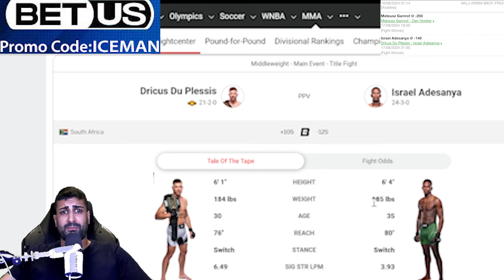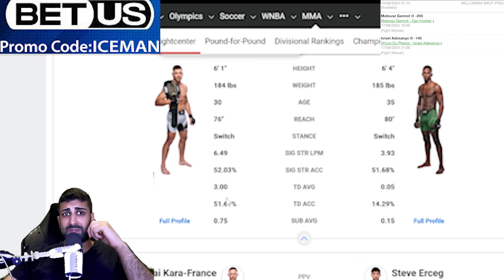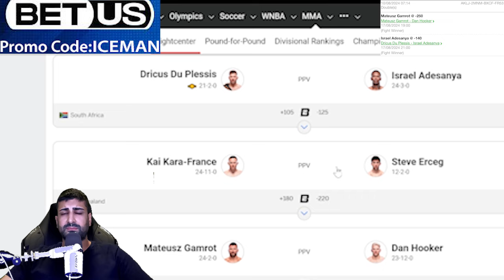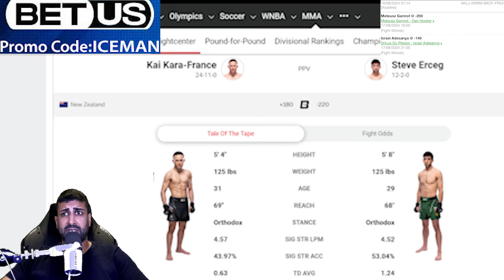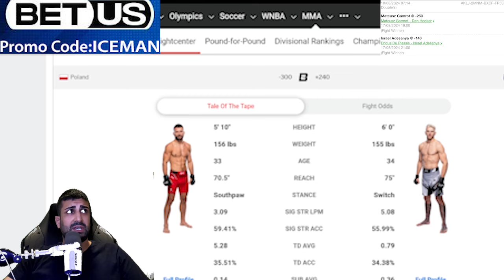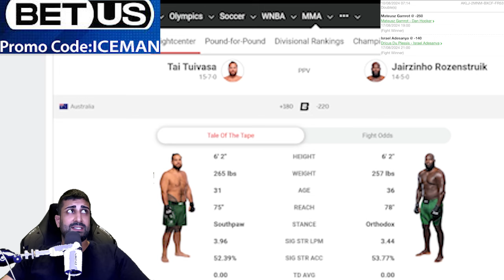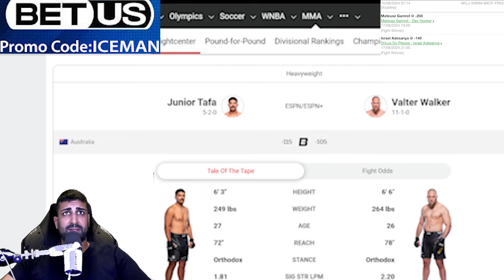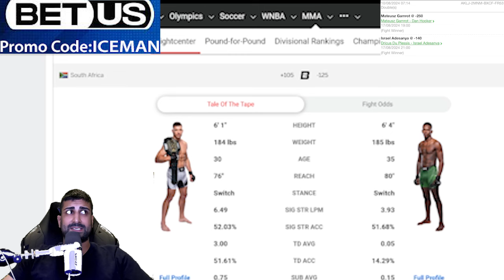UFC 305 Predictions | 80% win rate | ICE FILES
UFC goes down in Perth Australia this weekend. It's a great PPV to end of the summer. I posted my bet in the video. The only guy on YouTube out here making predictions and posting my bet slips win or lose. All these other people will give you picks and what site to use and are not even betting. I always tell you guys don't follow my picks unless they also align with yours. Don't miss this opportunity to make some passive income.

Check IG for betslips